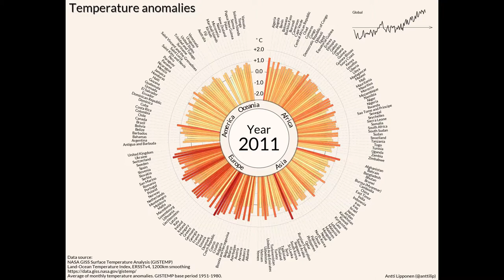100 years of temperature change in 191 countries in just 35 seconds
This is an information graphic created by Antti Lipponen visualizes more than 100 years of temperature change in 191 countries in just 35 seconds